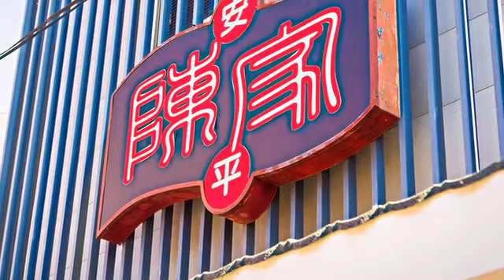[安平區] 陳家蚵捲 (美食)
標榜傳承三代、新鮮現剝，並以醒目的招牌吸引著食客的陳家蚵捲，在以傳統小吃著稱的台南一直是美食指標。新鮮碩大的蚵仔由店家對面的剝蚵文化場每日現剝直送，提供顧客肥美的牡蠣。酥香可口、內餡飽滿多汁的招牌蚵捲，以新鮮蚵仔混合豬肉、現打魚漿、白韭菜和蔥等佐料，加上特調酥炸粉現炸，料好味美的蚵捲熱呼呼上桌囉！此外還有如烤鮮蚵、蚵仔酥等鮮甜料理，喜愛蚵仔海味的您絕對不能錯過！